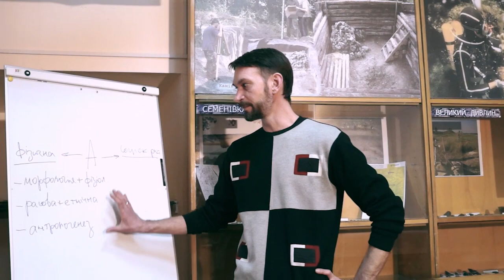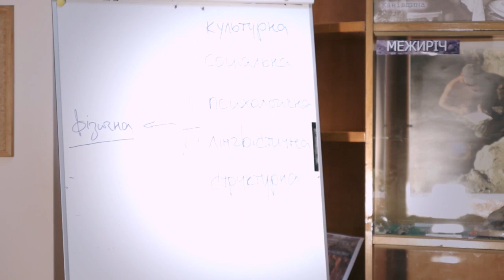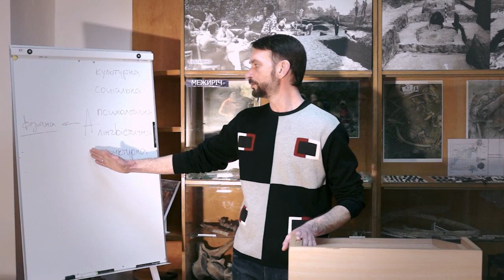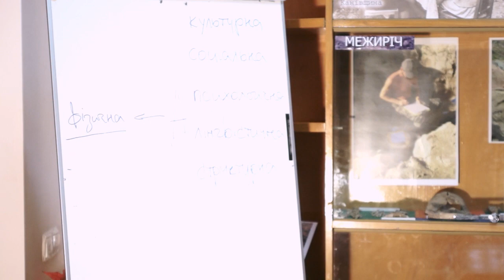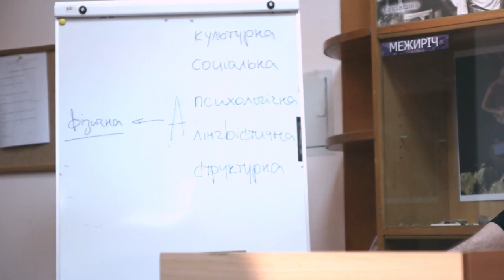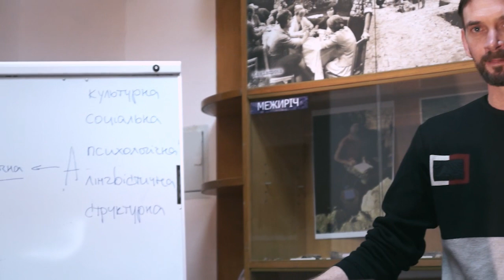Атропологія #4 Структура науки.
Заключна лекція теоретичної частини курсу. В ній ви дізнаєтесь про структурні елементи антропологічної науки.

Методи вивчення людської культури: біологічні і надбіологічні (культурні).